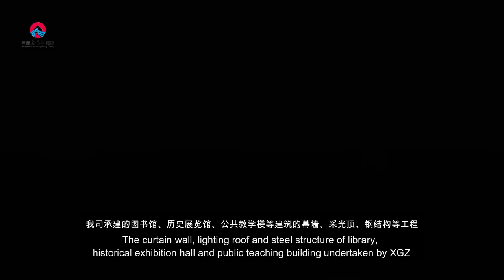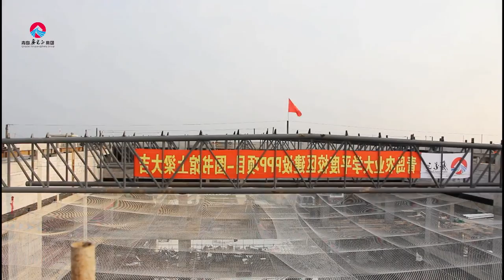China Qingdao Agricultural University 青岛农业大学采光顶吊装过程全记录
China Qingdao Agricultural University
China Qingdao XGZ Steel Structure Group